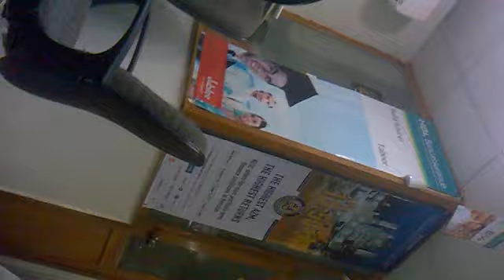Habib Bank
HBL gul center branch hyderabad